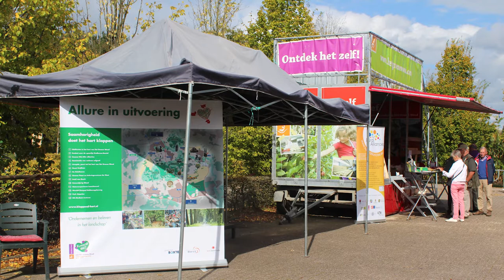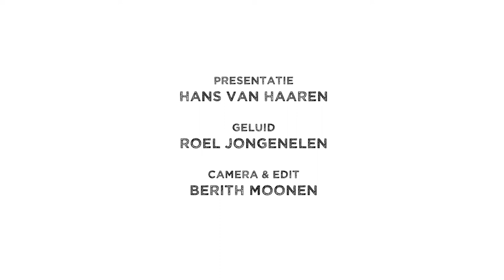Portret Désiré van Laarhoven. Lijsttrekker Combinatie95.